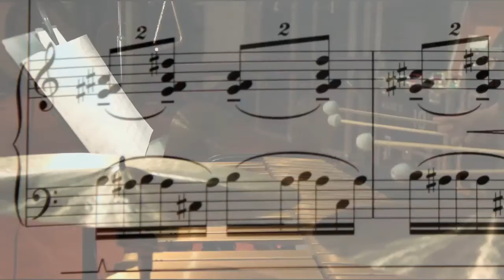Awake And Dream: About The Project